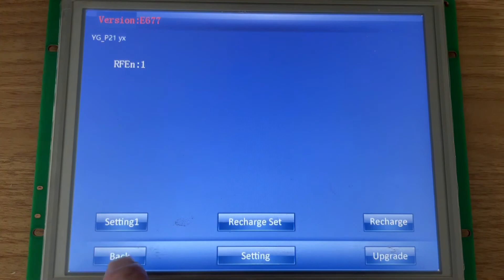How to configure the system with commands